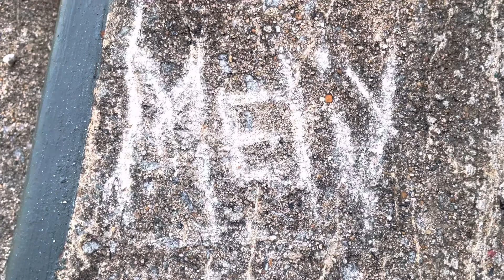Come walk w/ me clearing my head/thinking/different emotions running 💭🙃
ITS YA GIRLLL !!!  I LOVE YOU ALL if you are new here to my channel HEY HEY 🫶🏾❤️.
MELIY GANG DON’T forget be blessed!

SUBS ~ 42
GOAL ~ 1k

1️⃣ FAQ:
2️⃣ PISCES GANG 🤘🏾
3️⃣ 20 💕
4️⃣ creativity 🥰